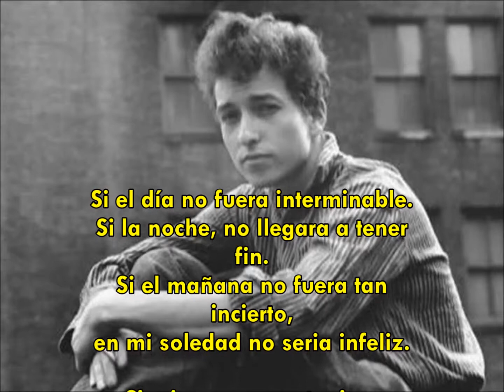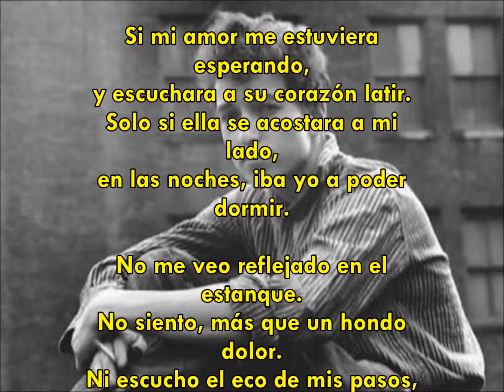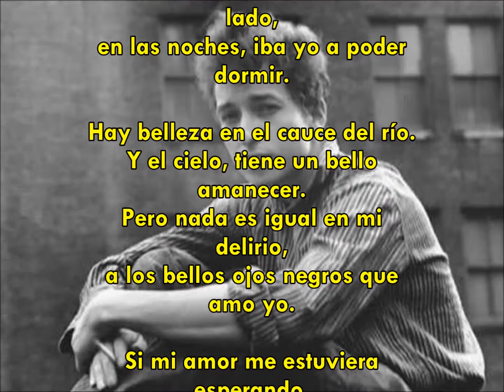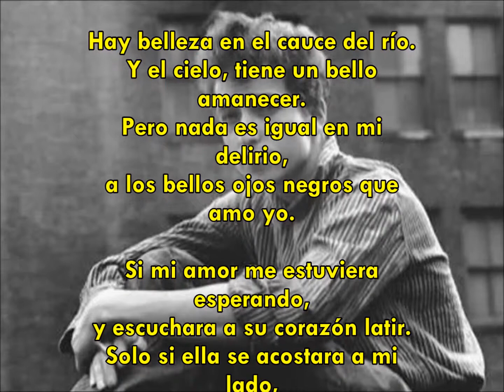Tomorrow Is a Long Time - Bob Dylan Spanish Version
Esta grabación, es con sonido monoaural en una sola pista.
"Si el mañana, no fuera tan incierto" en versio española.
La versión oficial publicada en Bob Dylan's Greatest Hits Vol. II procede de una grabación en directo durante el concierto ofrecido en el Town Hall de Nueva York el 12 de abril de 1963. Dylan había grabado anteriormente la canción como demo para M. Witmark & Sons, su compañía editorial. Esta grabación, disponible durante varios años únicamente en bootlegs, fue publicada oficialmente por Columbia Records en 2010 en el recopilatorio The Bootleg Series Vol. 9: The Witmark Demos: 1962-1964.